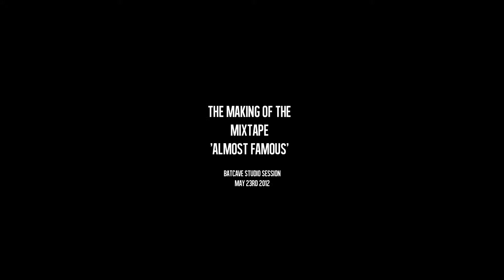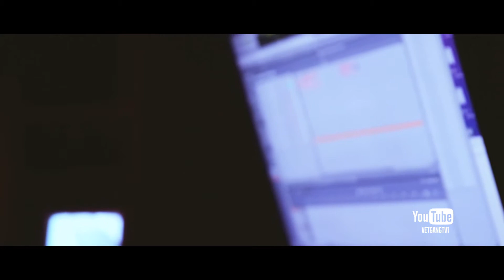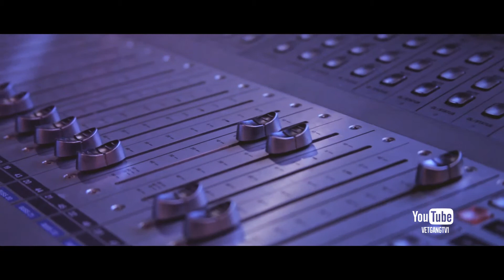The Vets | La Familia: Blood, Sweat & Tears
RHC X CKF presents The Vets in their brand new Vlog series: La Familia - Blood, Sweat & Tears.

Follow The Vets (@VETGANG) as they allow cameras into their world to show their grind to become the number one rap group of all time with a candid & unscripted look at their life.

In the first episode watch as The Gang record two new singles for their new mixtape 'Almost Famous'. Also, The Vets touch on the struggles of being up and coming artists out of Philly's rejuvenated rap scene.

Footage Provided By:
REEL HEROES CINEMA | CALIFORNIA KIDS FILMS